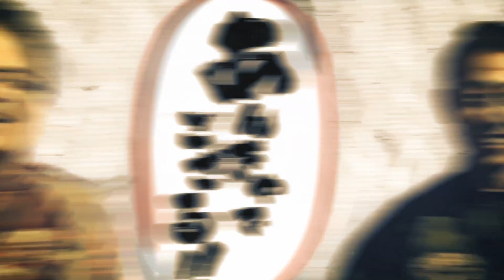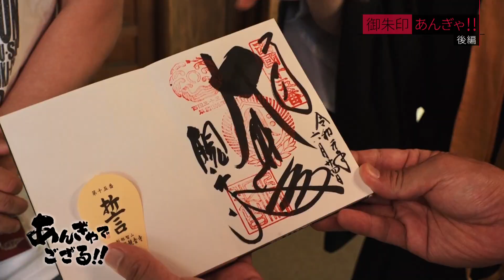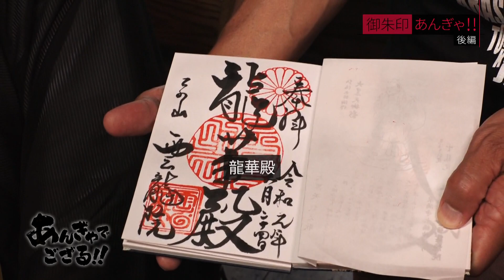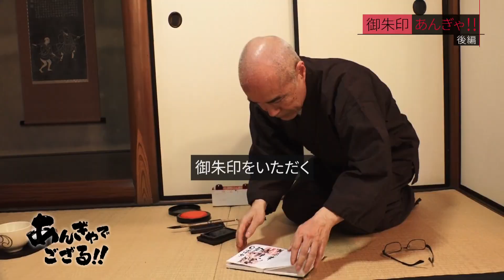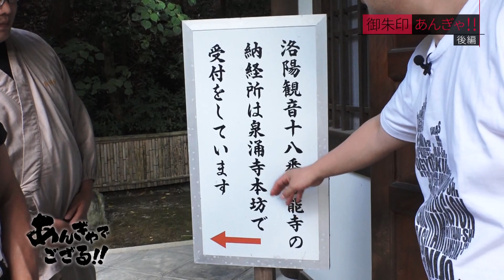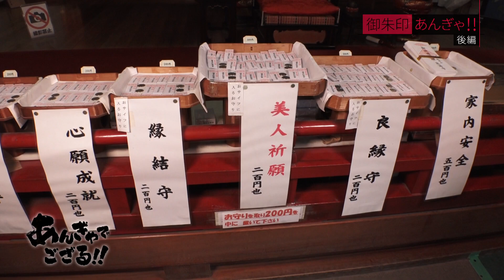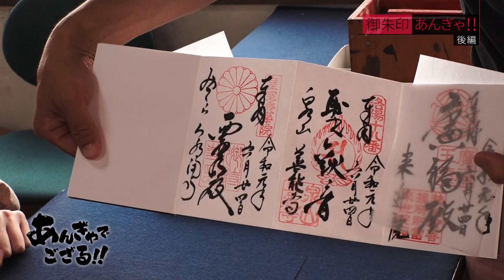あんぎゃでござる！！ ＃６７ 御朱印あんぎゃ！！後編（2019年7月21日放送）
今回は社寺仏閣の「御朱印」を頂くありがた～い企画、御朱印あんぎゃ！後編。
泉涌寺とその塔頭（たっちゅう）１０か所を巡ります。

後編では今熊野観音寺、雲龍院、来迎院、善能寺、泉涌寺を参拝した森脇と柳田。

西国三十三所で有名な今熊野観音寺では、「頭の観音さん」と信仰される、十一面観世音菩薩を参拝。

「御寺」とも呼ばれる泉涌寺では、阿弥陀・釈迦・弥勒の三尊仏が安置。
過去・現在・未来を表す姿に森脇は、自身の人生を思い返すのであった！